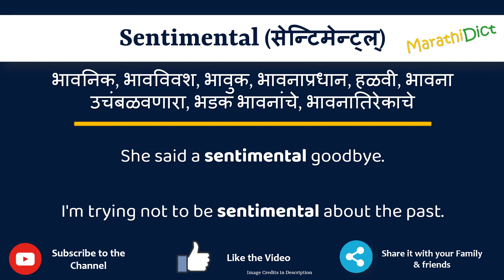Sentimental Meaning in Marathi | Sentimental म्हणजे काय | Sentimental in Marathi Dictionary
या व्हिडिओमध्ये तुम्हाला मराठीत Sentimental चा अर्थ समजेल आणि Sentimental चा उच्चारही शिकाल. याचा अर्थ तुम्ही Sentimental चा अर्थ जाणून घ्याल तसेच Sentimental कसे उच्चारता येईल, Sentimental म्हणण्याचा योग्य मार्ग कोणता आहे.

तर Sentimental शब्द फक्त एका मिनिटात शिका.

उदाहरणांसह Sentimental समजून घेऊ.